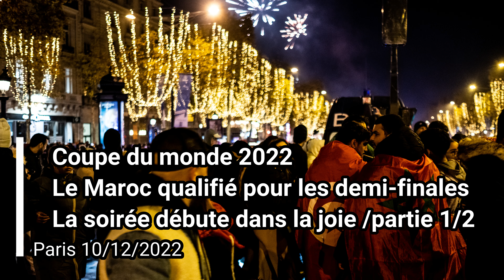CDM 2022⚽ - Le Maroc en demi-finale : début de soirée dans la joie / partie 1/2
Paris, le samedi 10 décembre 2022.
Coupe du monde de football FIFA 2022 (Qatar)

L'équipe nationale de football du Maroc continue son parcours historique en Coupe du monde : les lions de l'Atlas éliminent le Portugal et se qualifient pour les demi-finales. Ils rencontreront l'équipe de France le mercredi 14 décembre 2022.

À Paris, des milliers de supporters du Maroc sont venus célébrer la victoire sur les Champs-Élysées